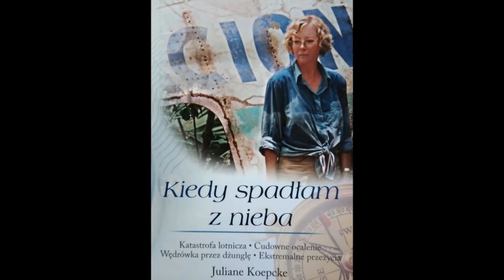NIEWIARYGODNA HISTORIA JULIANE KOEPCKE | KAROLINA ANNA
✯ MAKIJAŻ
COLOURPOP paletka - double entendre
COLOURPOP lux lipstick - tip toe

Karolina